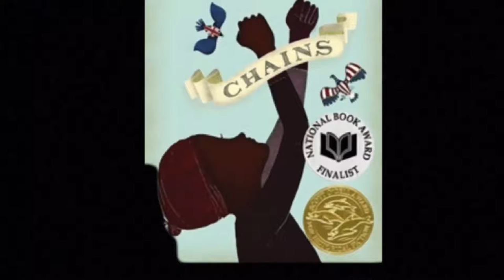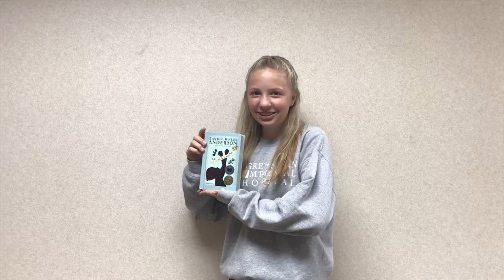Chains Book Trailer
Created By: Anna Huber, Emma Tiedeken, Anjali Wadahawan, and Paige Fischer